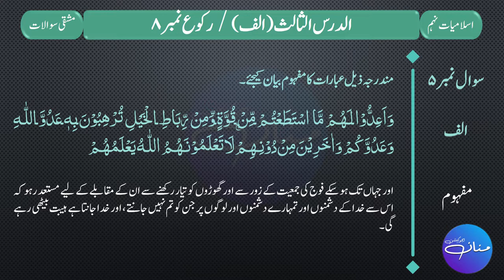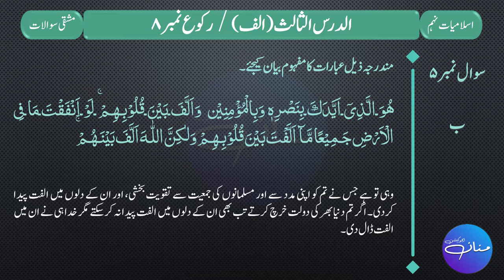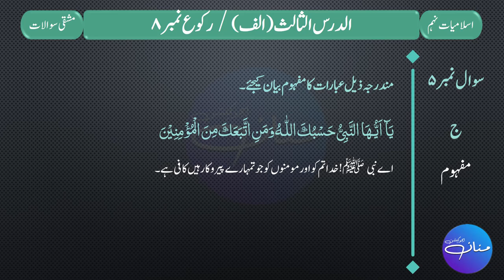9th Islamiyat, Rukoo # 8 | Solved Exercise - Short Questions and Answers|MANNAN EDUCATION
9th Islamiyat, Rukoo # 8 | Solved Exercise - Short Questions and Answers | |MANNAN EDUCATION|

In this lecture we will learn short questions and answers of Islamiyat class 9th Rukoo # 4.
اس لیکچر میں ہم اسلامیات جماعت نہم سورۃ الانفال رکوع نمبر 4 کی مختصر سوالات کے جواب پڑھیں گے۔